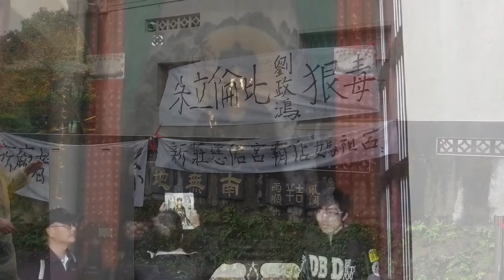The Last of the Vegetarian Temple Puantong(8)普安堂反迫遷: 翻山越嶺